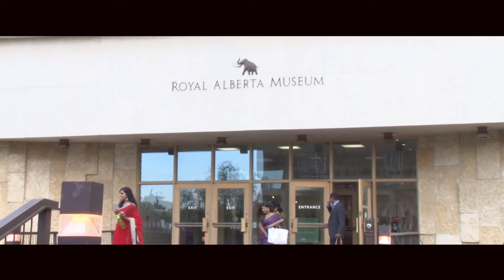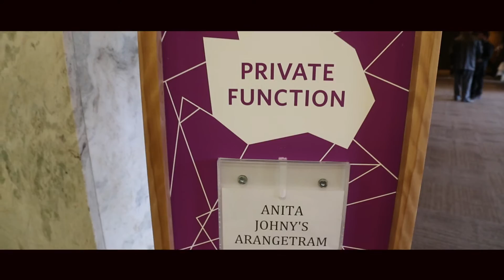Anita Johny Arangetram Indian Dance Debut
This is the trailer for the video that Dreamz cube creations covered. This video contains the visuals of the dance performance by Anita Johny .She is the student of Bharata Natya Ratnam Dr Kanjana Sivalingam . This performance was held at the Royal Alberta Museum on June 20 2015. The total Programme contains the Indian Dance performance and classical songs by live orchestra .